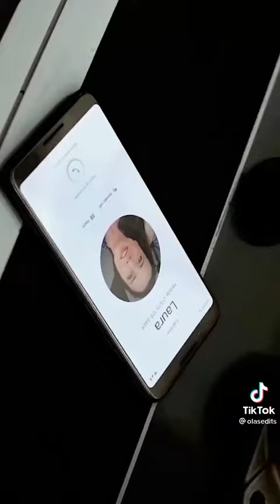Avengers Edit (10)